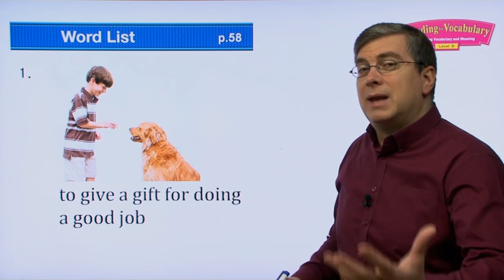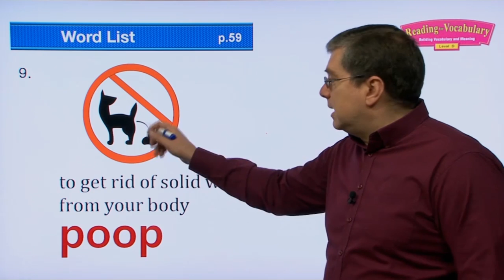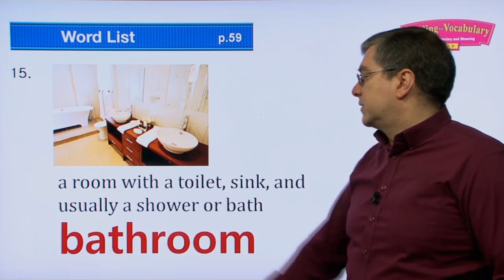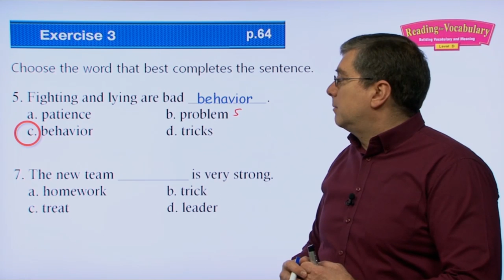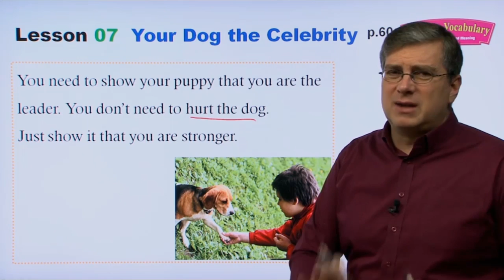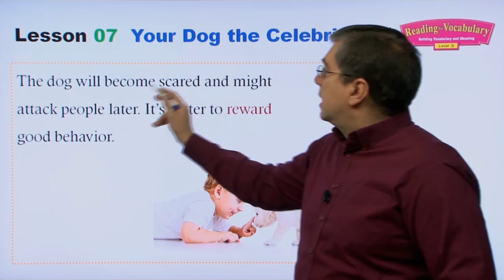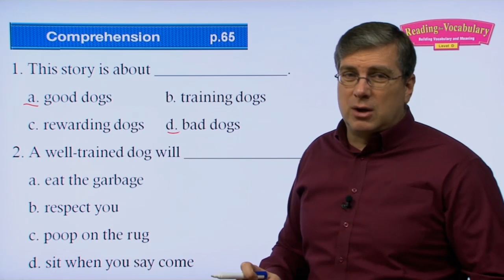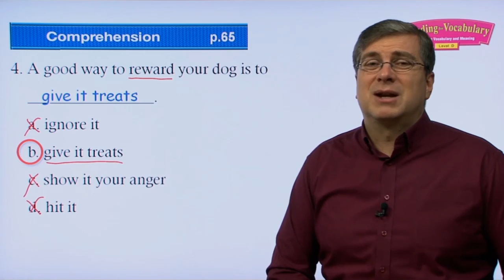Learn English | Reading for Vocabulary | Level D | Lesson 07 | Brian Stuart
💓 Lesson 7 Your Dog the Celebrity
Dogs are great. They are friendly, loyal, and smart.
You can play with them and they will love you. They are man’s best friend. Until they poop on your rug. Or eat your garbage! Then dogs aren’t so great. A bad dog can be a big problem. But there is a solution. Train your dog well!
Training starts when your dog is a puppy. In the wild, dogs live in groups called packs. There is one leader in each pack. You need to show your puppy that you are the leader. You don’t need to hurt the dog. Just show it that you are stronger.
After your dog respects you, you can teach it important behavior. It should know a few basic things. Only go to the bathroom outside. Come when you call its name. And sit when you say sit. This part is easy. You just need patience and dog treats.
When your dog does a good thing, give it a treat. If it does a bad thing ignore it, or act like you are angry.
Hitting a dog does not help. The dog will become scared and might attack people later. It’s better to reward good behavior.
Does your dog behave well now? Then it’s time for the fun stuff. Dogs are smart. They can learn many tricks and skills. You can teach your dog how to roll over or shake hands. Or even how to play dead!
Maybe your dog will be so smart that it can win a dog show! The most well-trained dogs compete in shows. The winners get fame and money. Train your dog well and it can be a star!